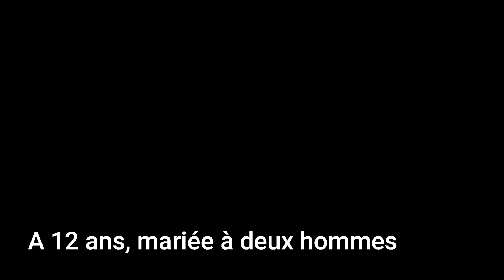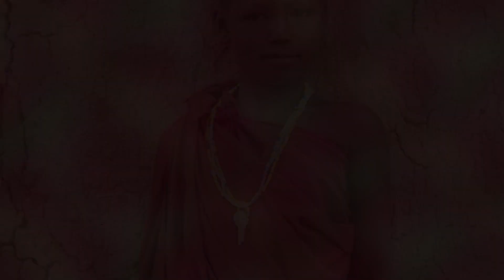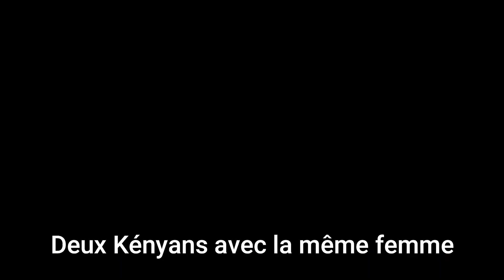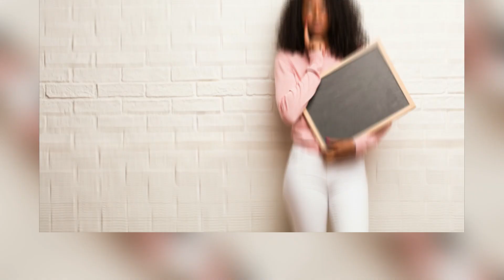5 COUPLES LES PLUS IMPROBABLES D'AFRIQUE - DavidFaitDesTops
Bonjour et bienvenue à tous. Un couple en sciences sociales est une entité sociale formée à partir de la relation entre un homme et une femme, ce qui est encore normal. Mais certaines personnes ont eu une autre définition de cette union aimante. Comme c'est le cas avec cette Ghanéenne qui a épousé son chien, car elle a trouvé en lui les qualités de son père. A cette occasion, voici donc pour vous, 5 couples les plus improbables d'Afrique. Et c'est parti.